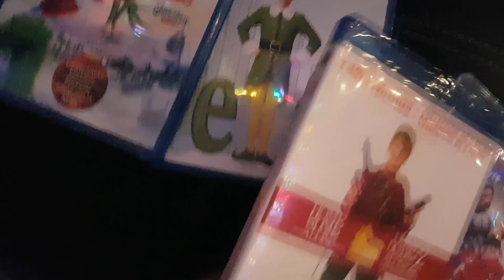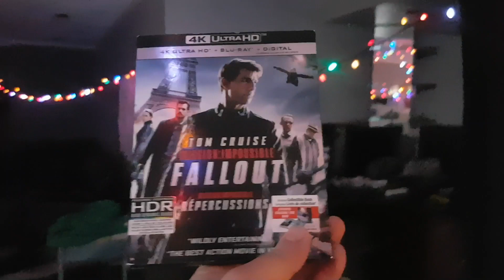SMILE MORE CHRISTMAS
Welcome to Havinga Vlogs

To me black friday is the best time for Christmas shopping and of course treating yourself. I decided to treat myself by spending my money somewhere new, the Roman Atwood Smile More store!! Also I put more Christmas lights up. ENJOY!!

Channels //